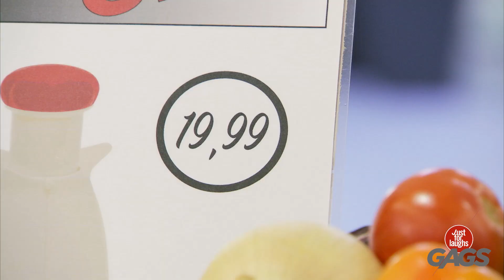القفزات ترمى الأطفال على السياج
الرباعي سيكون غاضبا جدا!